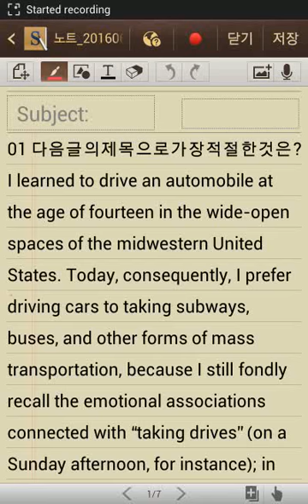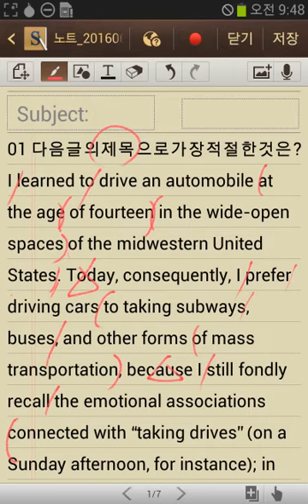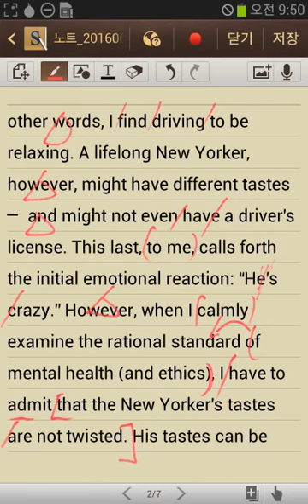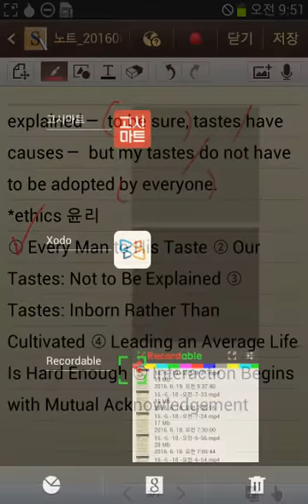2015EBS수능특강4회 01